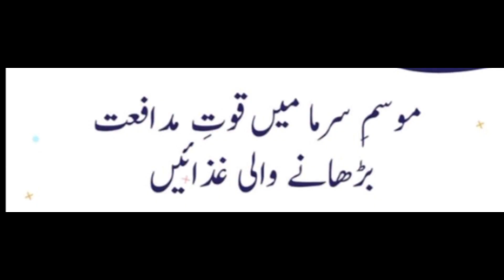موسم سرما میں قوت مدافعت پڑھانے والی غذائیں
Immunity Boosting Foods in Winter